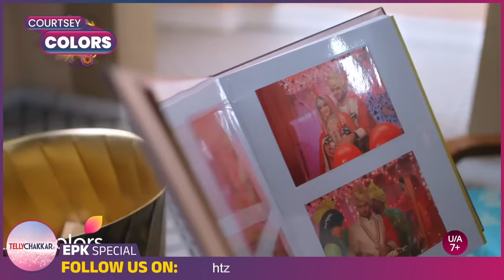Suhaagan NEW PROMO | 21 March 2024